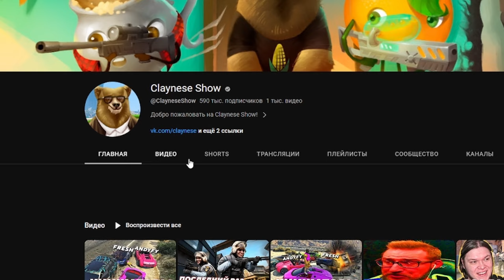Я КУПИЛ ВТОРОЙ БИЗНЕС в Матрешка РП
Матрешка РП - то самое место, где я отдыхаю от компьютера, валяясь на диване или на кровати! Криминальная Россия в телефоне - это прикольно, как по мне.